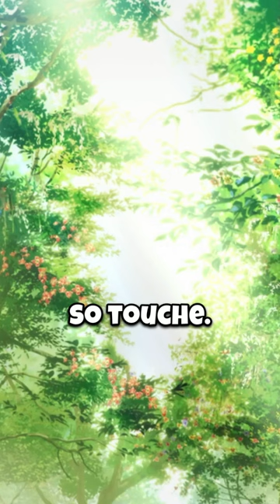Hell's Paradise in a Nutshell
Follow Grimmjack and the Schmuck Squad on Twitter to get your abridged news.

-Cast-
Gabimaru - ElusiveVA
Sagiri - Karilynne Davies